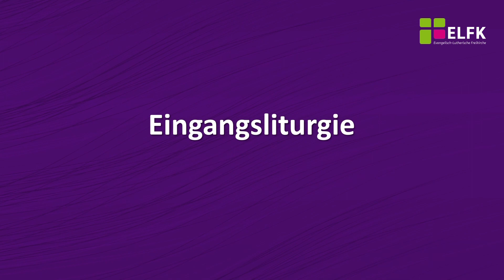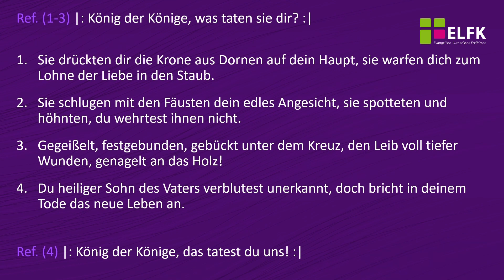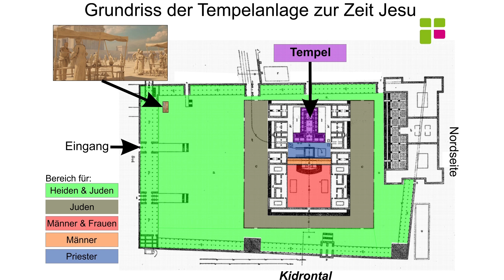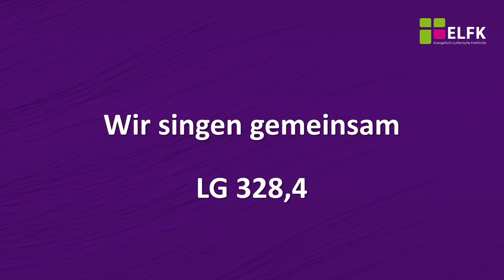StJohannes Palmsonntag 2019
Gottesdienst am Palmsonntag in der Ev.-Luth. St. Johannesgemeinde der Ev.-Luth. Freikirche (ELFK) in Zwickau Planitz). Der Gottesdienst stand unter dem Thema: "Wir begleiten Jesus durch die Karwoche".